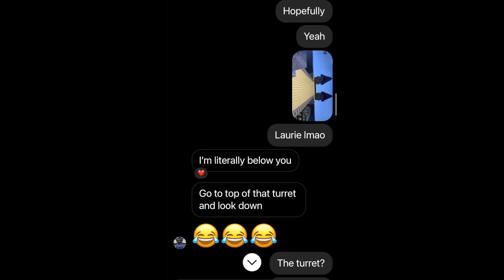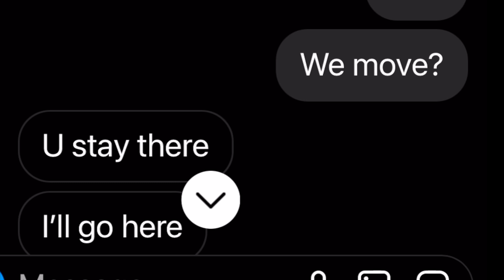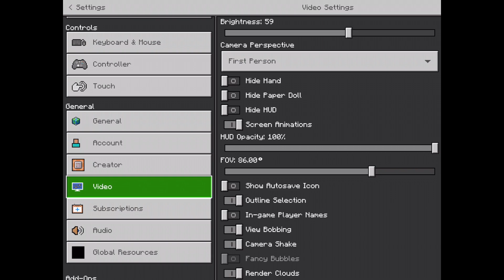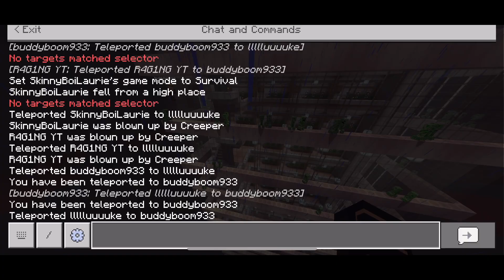Minecraft with the lads: The Sequel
Hey guys! I hope you enjoy The video. The audio will be better next time since I’ve now switched to better recording software.